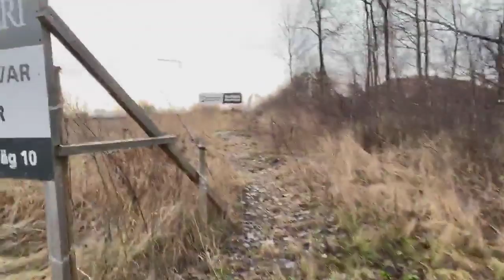Stor illegal bosättning i Bromsten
Stor illegal bosättning i Bromsten. Grannar vittnar om bränder, påverkade människor, eldning mitt i natten, stöldgods och oljud mitt i natten.

Omfattande nedskräpning och olaga kraftavledning då man stulit el från en närliggande lyktstolpe.

Stockholm stad förefaller inte bry sig då dom inte röjt området trots att många grannar upprepade gånger ringt och klagat.